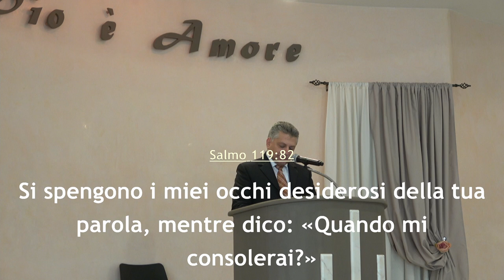"Otri affumicati, le prove del credente" - Culto 31 ottobre 2021 Predicatore Paolo Faia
In diretta la predica della ParoladiDio del 31 ottobre 2021 dalla comunità di AdiRimini. Il Signore vi benedica nell'ascolto del messaggio evangelico, portato dal fratello Paolo Faia pastore della @Chiesa Cristiana Evangelica ADI Parma .